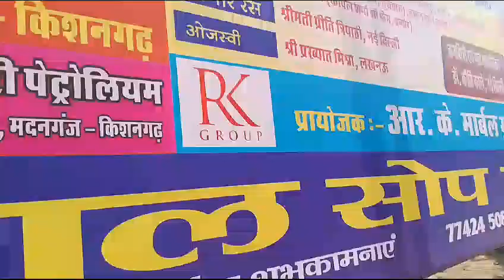Ravan dahan#video dailyvlog vlog baby pari vlog